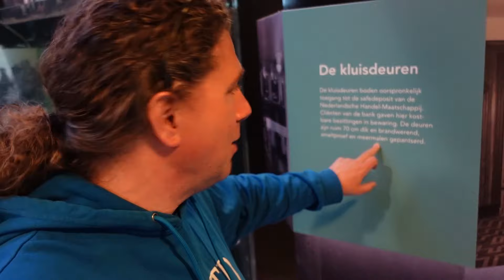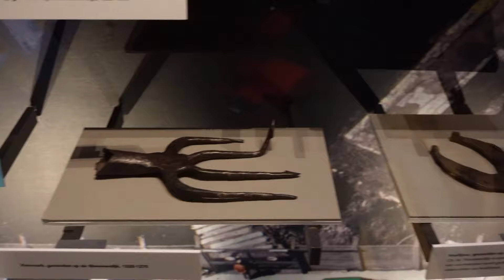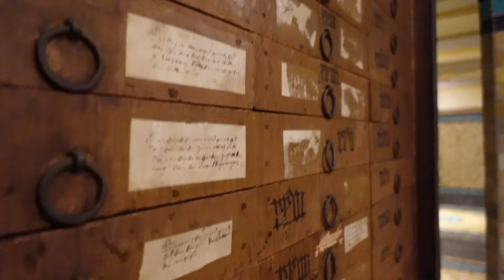DE SCHATKELDER! (geocaching)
Onder een prachtig groot en oud gebouw ligt een SCHATKELDER! Samen met Dave betreed ik de schatkelder met allemaal historische schatten en ontdekken veel mooie plekjes! En dan...de aanwijzingen voor de multicache??